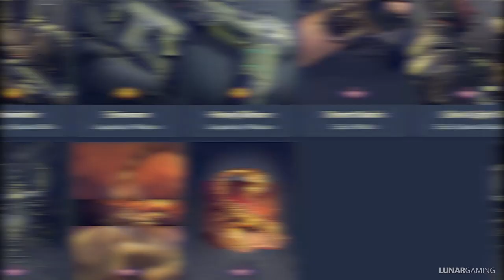What’s New in This Weeks Modern Warfare Warzone Update! NEW Playlists, Buy Back Quads, Anime Tracer!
Modern Warfare Warzone Update (NEW) playlist update this week adds in shoot the ship 24/7 and gunfight face off mosh pit, plus reinfected ground war.  In Warzone buy back quads returns along with blood money trios and new bundles including the Alex: Death Stalker and Tracer Pack Anime Super.